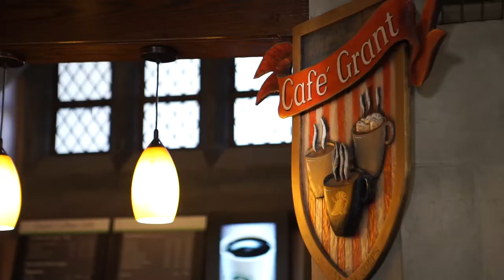Grant Hall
CDT England shows you around Grand Hall where a cadets often go to eating options outside of our Mess Hall.